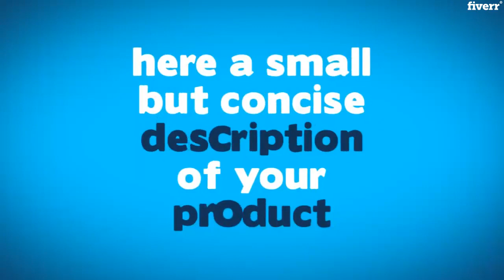Design this business marketing promotional video - Best Short Video Ads service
Link to this gig:
Design this business marketing promotional video Special discount
STUNNING PROMOTIONAL VIDEO WITH TRENDY PREMIUM EFFECTS AND OUTSTANDING COOL MUSIC!!
HIGH RATED GIG

AMAZING LANDING PAGE INTRO

PROFESSIONAL LOOKING.USE IT FOR- Website commercials, Promotional Projects, You.Tube Channel video, Events promotion, App
Marketing, Gaming trailers and Intros, Service and Product Commercial, etc, etc. Anything andEverything.
KEEP YOUR BUSINESS at TOP LEVELthen anyone! Improve your brand with this stunning HD videos.
720p quality standard gig (Gig preview is in 1080p High quality HD).Checkout Gig Extras for ENHANCING your video and music QUALITY to the best and Perfection.EXTRA CUSTOMIZATIONS like music changes, etc. can be done.
Upload it on YouTube, Facebook, website, Google, anywhere and get huge sales and profit and attention.
Get this best Video in Town and watch out your growth :)
Note: Slight changes like spelling or grammer mistakes can be modified one time (For any other modifications pay extra $10)

YouTube,Animated,Horizontal (16:9)